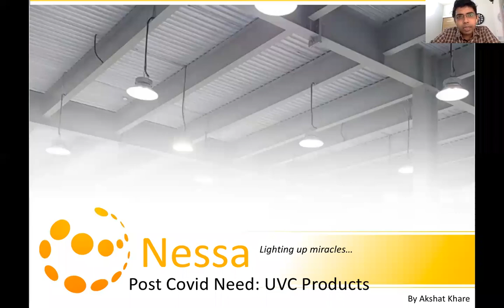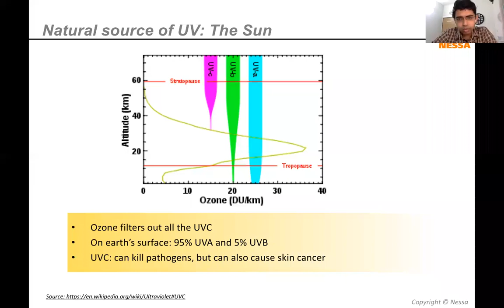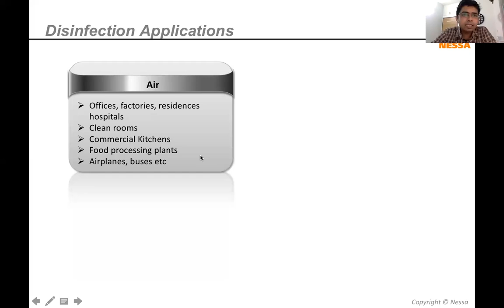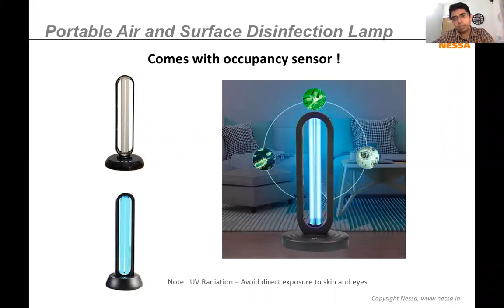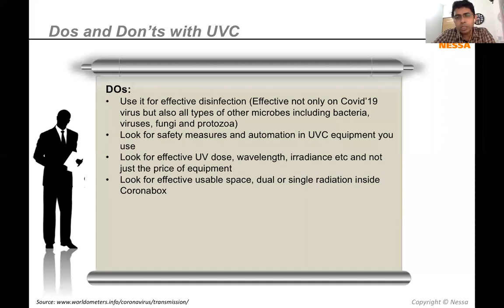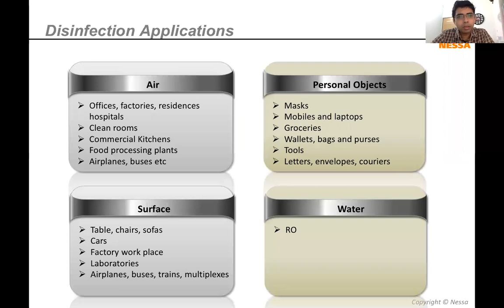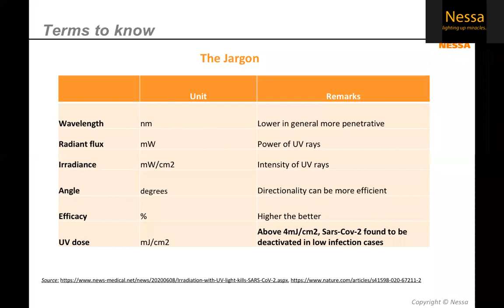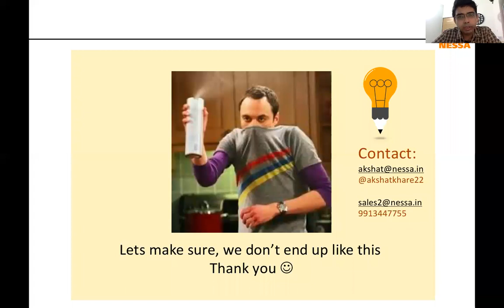Post COVID Need: UV-C Products | Webinar | Nessa | TiE | Corona Disinfectants | Sterilizers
This Webinar was organized by Nessa Illumination Technologies Pvt Ltd in Association with TiE Ahmedabad. It educates people about Ultraviolet Light and its role in fighting the coronavirus pandemic.

UVC Disinfection Box Varient 1
UVC Disinfection Box Varient 2
UVC Portable Disinfection Lamp
UVC Handheld Disinfection Lamp

OR